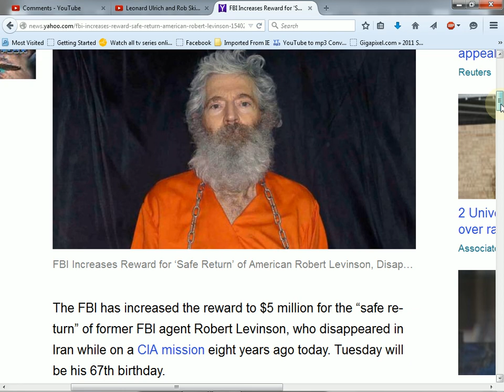Did the Trolls Finally Figure Out MONTAGRAPH's True Identity???